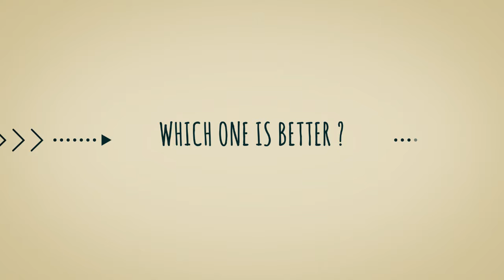snapchat vs instagram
After analysing Snap Chat and Instagram Social Ripple have come up with a quick video to show the benefits of both apps. Snapchat story time has been running for a while and since the launch of Instagram Story,  we wanted to decide on which one is better for you.